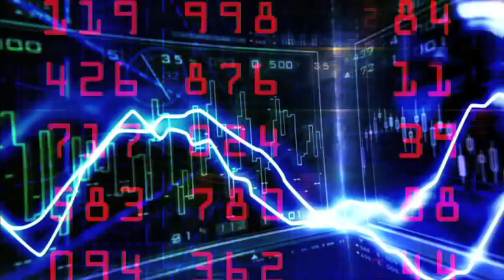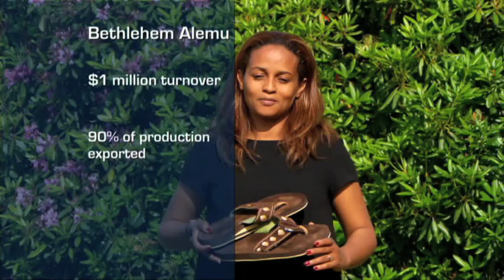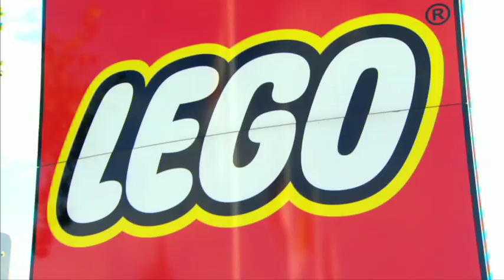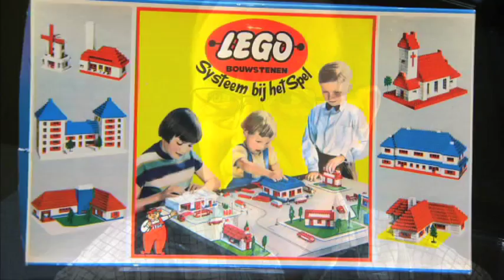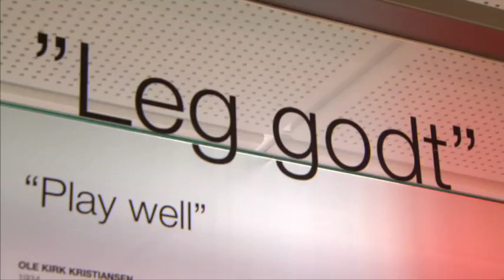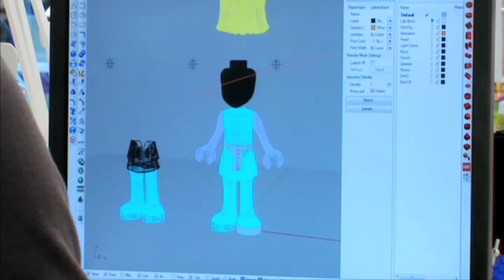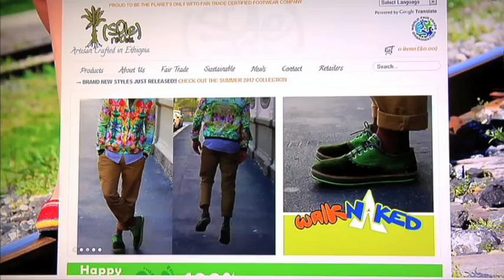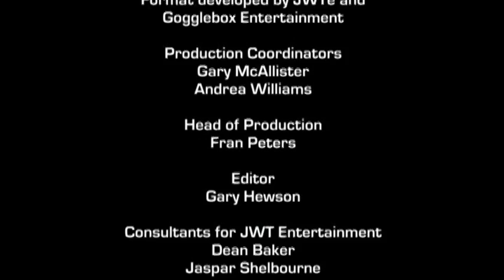Bethlehem Tilahun Alemu meets Jorgen Vig Knudstorp - Ideas Exchange - BBC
The Ideas Exchange is a series from the BBC exploring the minds shaping global business. It pairs up business leaders from around the world to discuss today's business landscape and their secrets to success.

Ethiopian entrepreneur Bethlehem Tilahun Alemu is the founder and managing director of SoleRebels, which makes shoes out of recycled materials. Based in Addis Ababa, the company was created in 2004 to utilise the skills of the local community and create an eco-sensitive product.

Ms Alemu was named African Businesswoman of the Year by African Business Magazine in 2011.

Lego boss Jorgen Vig Knudstorp joined the company in 2001 and was named chief executive in 2004, taking over from Kjeld Kirk Kristiansen, whose grandfather founded the Danish firm in 1932.

Mr Knudstorp has returned the failing family business to profit and transformed the way the company approaches industry.